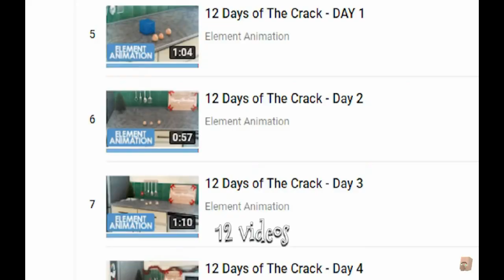Element Animation - 12 Days of The Crack (Full Song) (Fanmade)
I hope you all had a great 2017 Christmas!

Original made by Element Animation

Videos:

Owner: Element Animation
Video: THE WHOLE 12 DAYS OF THE CRACK (CHRISTMAS DAY)

YouTube: You are here now!

What gender are you?
I’m trans-female. Yes I know I sound and look like a boy but I identify as a girl.
What pronouns do you prefer?
She/her only (they/them is also fine though)